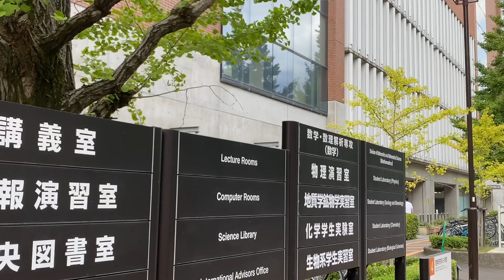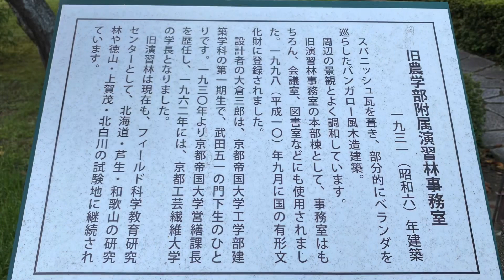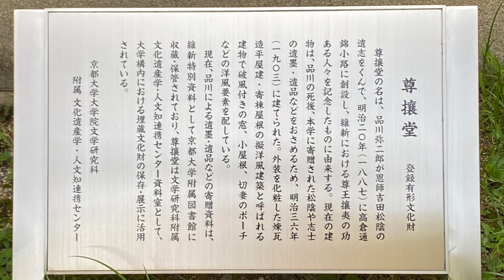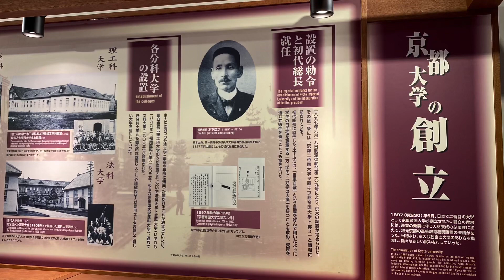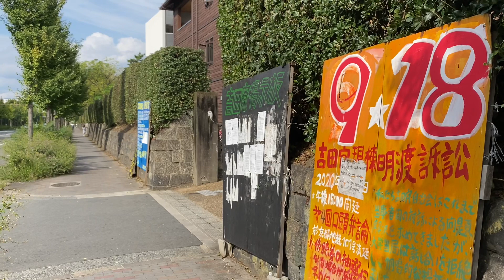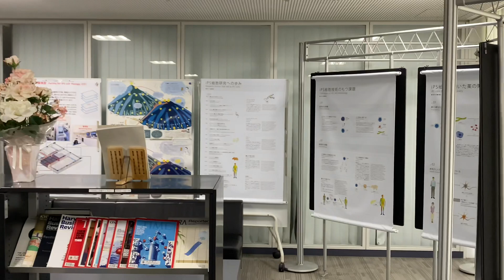京都大学キャンパスを散策 Kyoto Univ.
京都百万遍にある京都大学のキャンパスを散策しました。